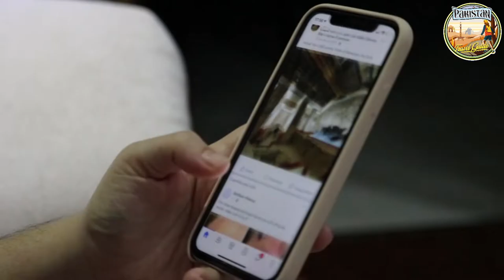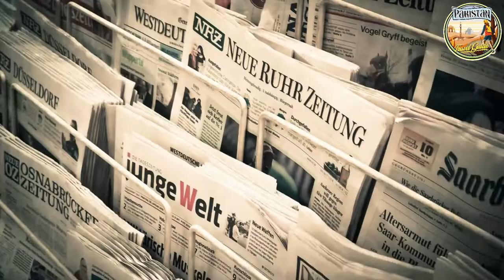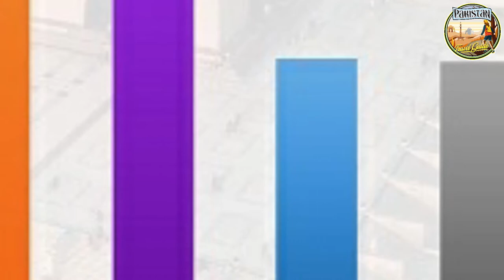Karachi First flyover bridge |Full Documentary & History In Urdu & Hindi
In this video, we are going to tell you about the first flyover bridges made in Karachi and why they made flyover bridges in Karachi?

Karachi is always a development city of Pakistan.